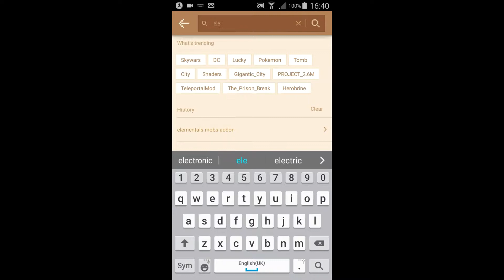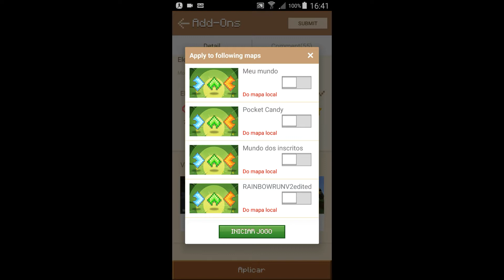Mobs elementais no Minecraft?!